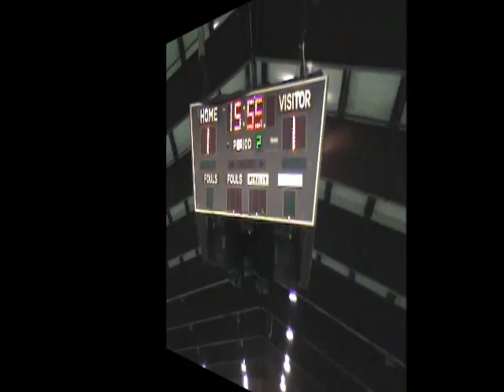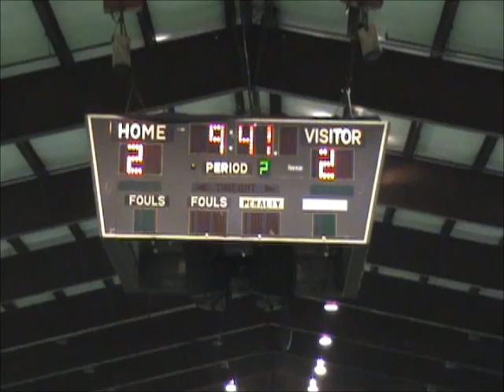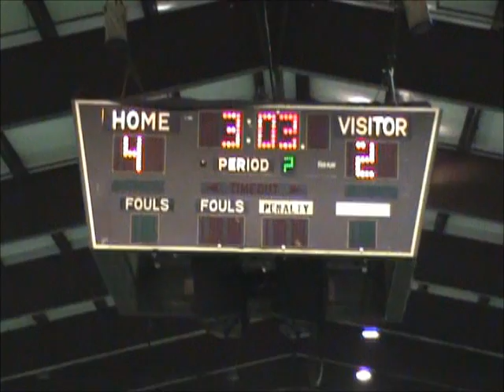NSL 2011-2012 Week 5 - Tricycles SC vs KF Tirana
Tricycles SC 4 - KF Tirana 2